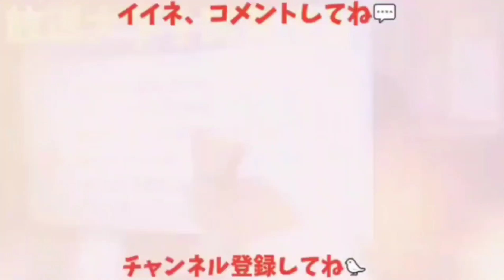【落ち着く仕草】カラスはこんな体勢で落ち着きます 20220913、カラス&四つ足カルテット